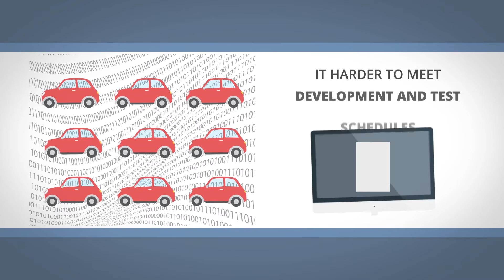Stay Ahead of the Automotive Curve with Virtual Hardware ECUs | Synopsys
In this video, learn about Synopsys’ leading simulation and software development solutions that help software engineers quickly deploy virtual hardware ECUs.